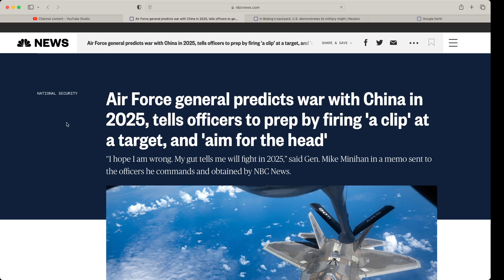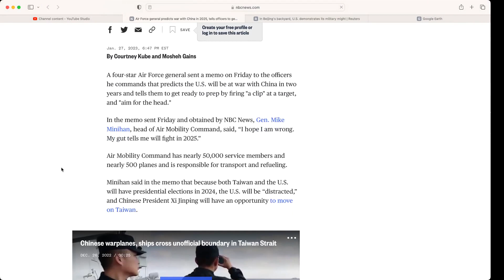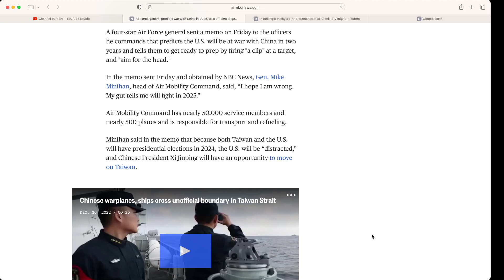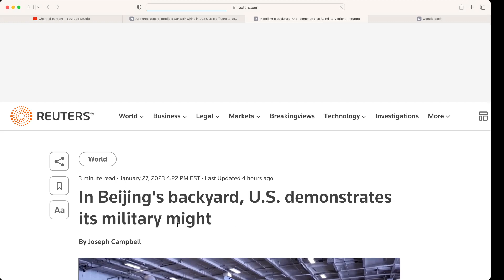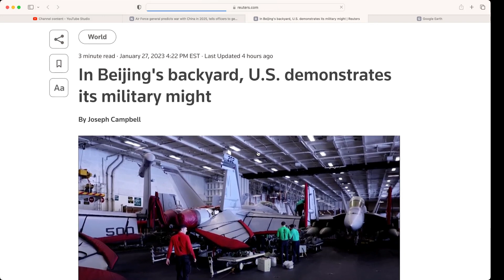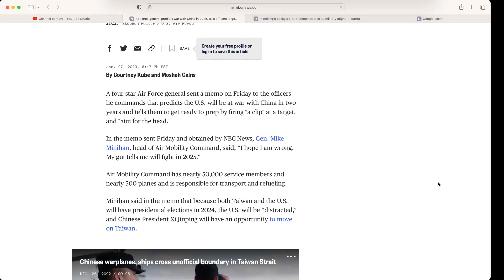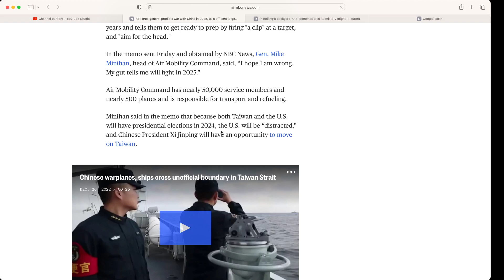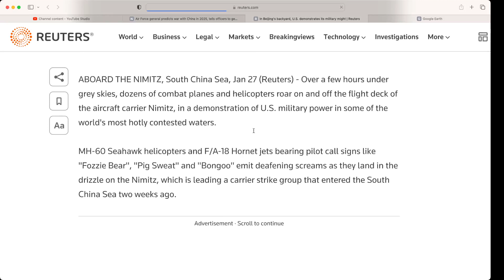"US at war with China by 2025." US Air Force General tells officers to "get ready." Unprovoked...